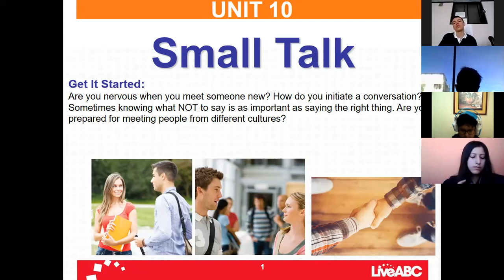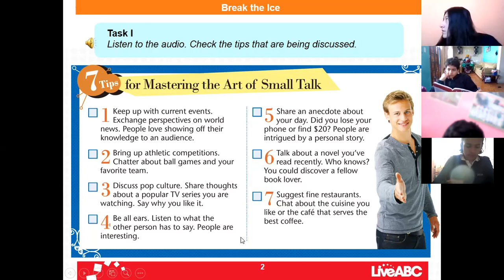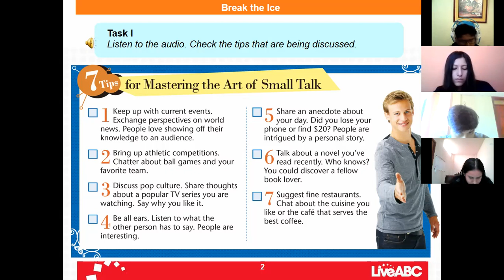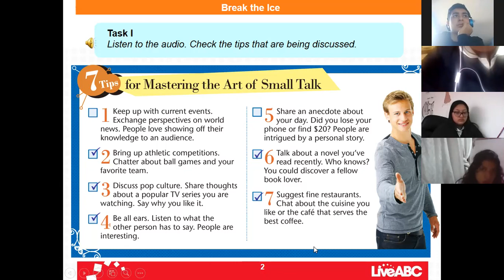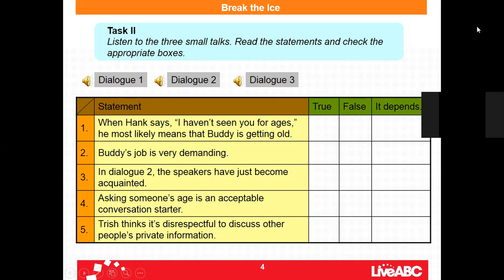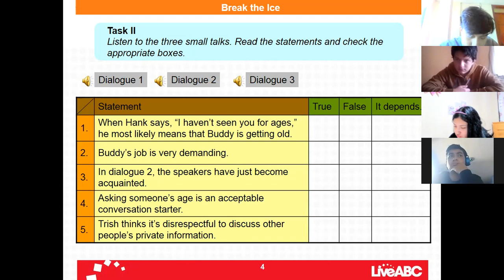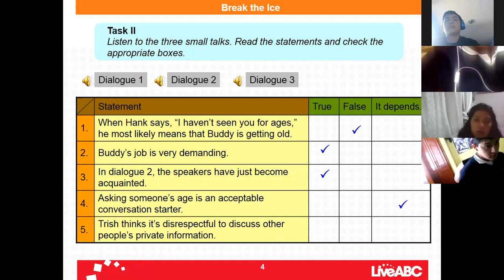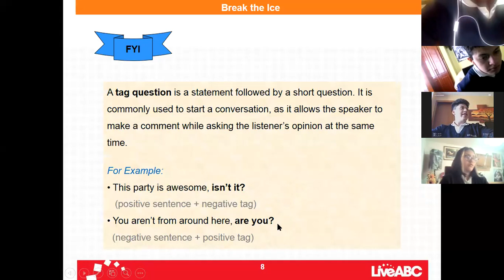1BGU B INGLÉS GUSTAVO 21ABR2021